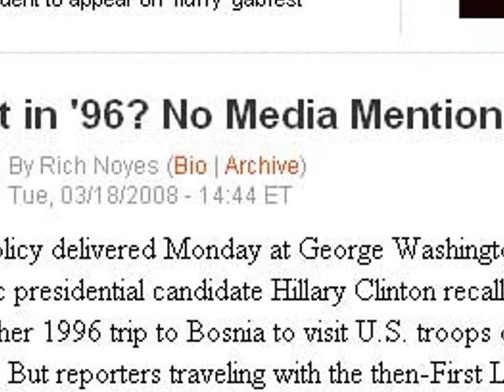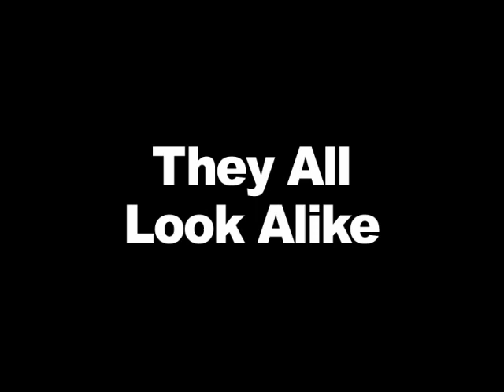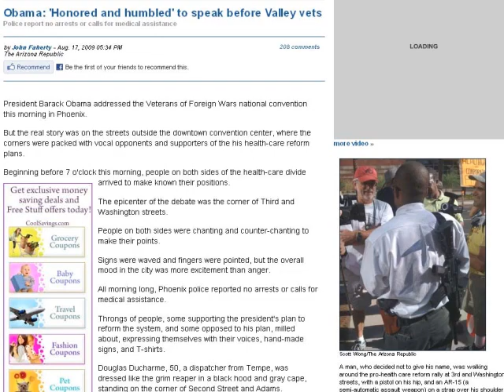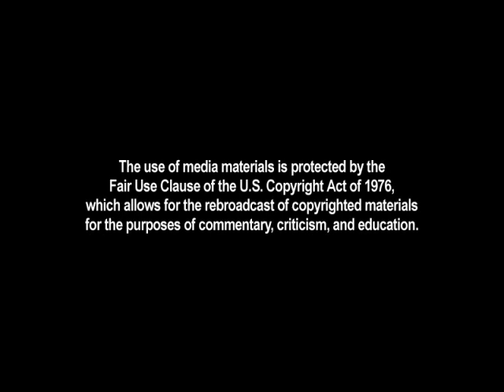NewsBusters Reflections: Fabrications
For the NewsBusters 5th Anniversary, writers Rich Noyes and Kyle Drennen reflect back on two of the blog's top posts that broke news.

Edited by Bob, animation by Cory